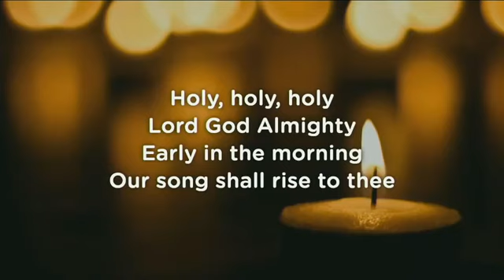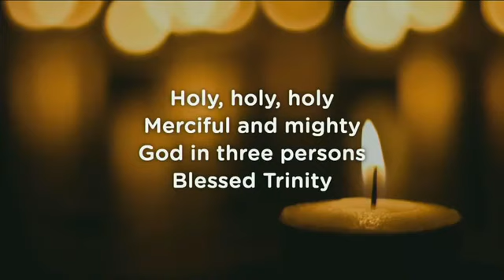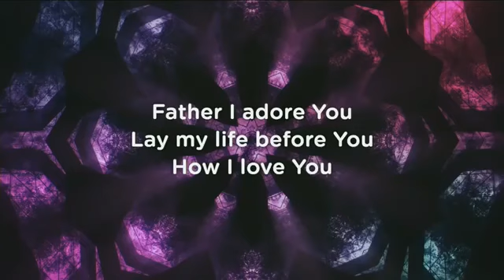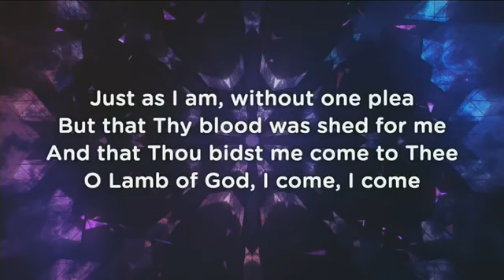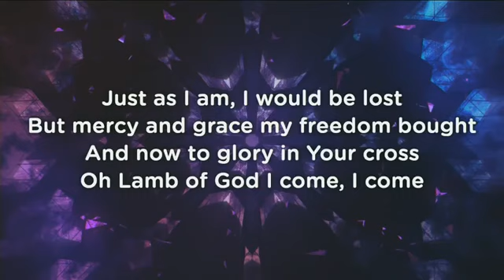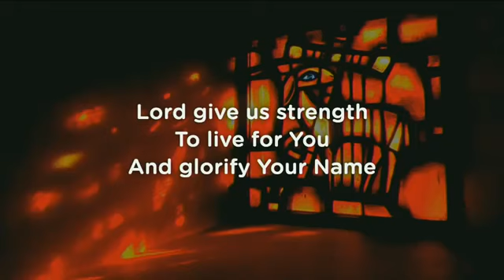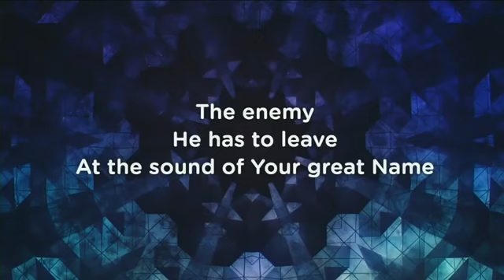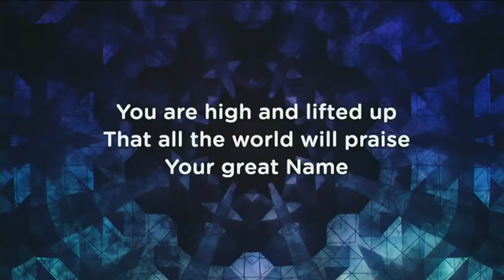(Worship Songs) Holy, Holy, Holy - I Adore You - Just As I Am - Your Name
Piano and signing worship time from Sermonindex 2018 Revival conference. What a great way to start each sessions by praising and worshipping God.